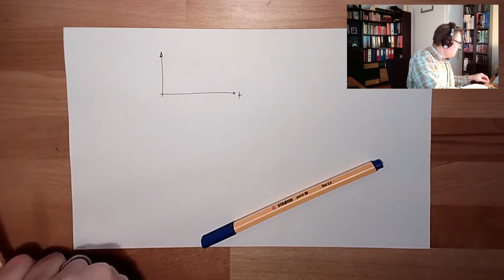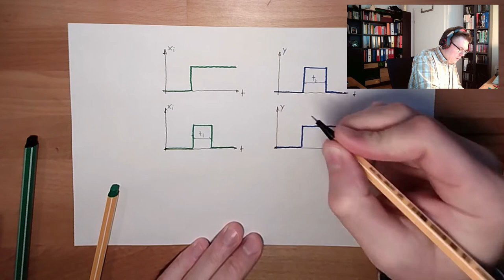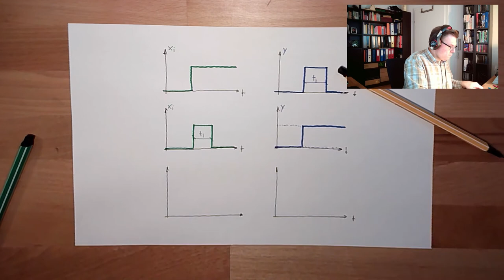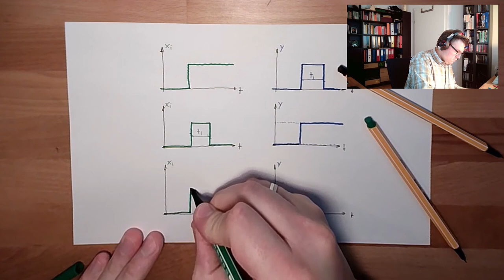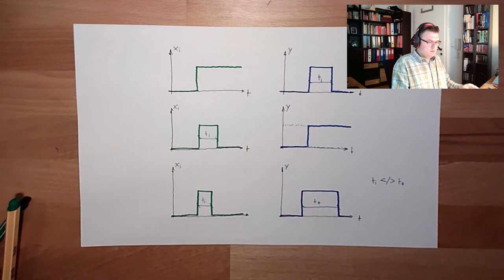Digital 10: Enhanced Logic Elements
Now we will dscover what elements we need to fullfll enhanced tasks whih do not only involve the inputs, but also thier previous states.